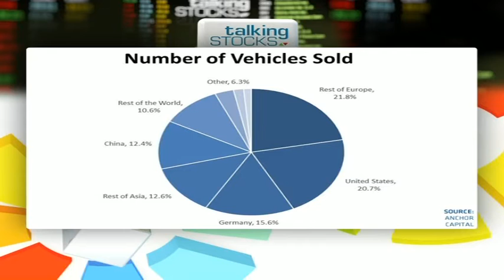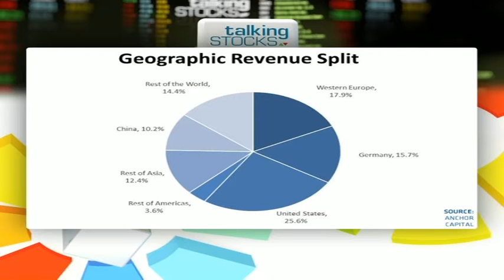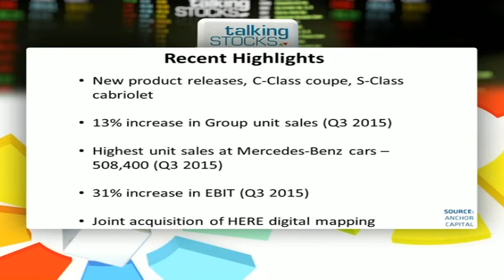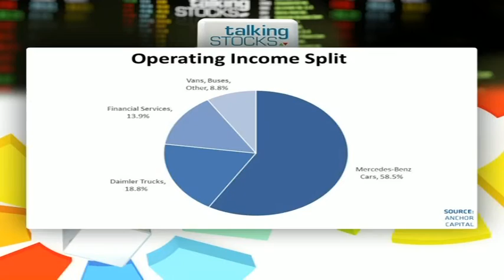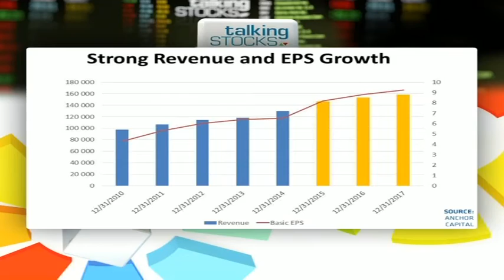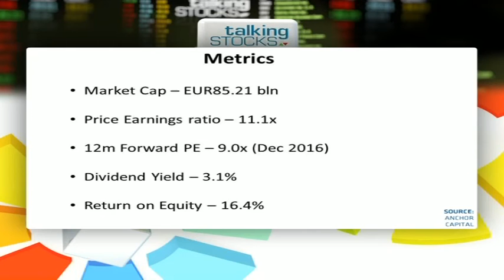Manufacturing with Daimler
CNBC Africa's Gugulethu Cele talks to Sean Ashton and Bryan Rudd from Anchor Capital about global automotive company Daimler, the thirteenth-largest car manufacturer and second-largest truck manufacturer in the world.